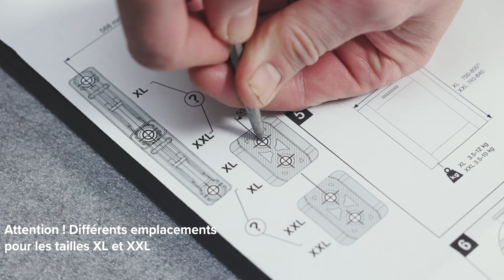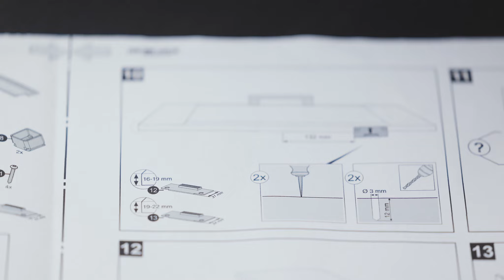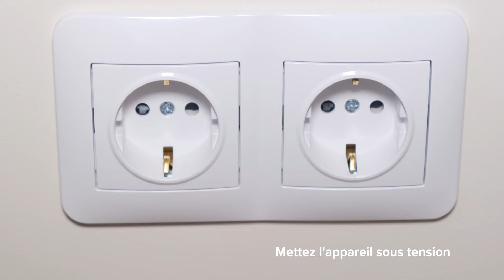Comment installer mon lave-vaisselle ? | porte coulissante | SAV ATAG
Comment installer un nouveau lave-vaisselle ? Que vous remplaciez votre ancien modèle ou que vous installiez un lave-vaisselle pour la première fois, cette vidéo vous guidera tout au long du processus. Du déballage et de la préparation de l'espace au raccordement à l'eau et à l'électricité, je vous montrerai toutes les étapes à suivre pour installer votre lave-vaisselle rapidement et en toute sécurité. Alors, prenez vos outils et commençons !

00:00 Installation - Porte coulissante
00:08 Fournitures
00:12 Déballage
00:40 Préparation de la cuisine
01:25 Réglage de la hauteur du lave-vaisselle
02:50 Lave-vaisselle dans la niche
03:22 Préparation du panneau avant
05:18 Montage du StatusLight™
06:25 Montage du panneau avant
07:22 Montage du lave-vaisselle
07:41 Réglage de l'équilibre de la porte
08:17 Isolation supplémentaire (le cas échéant)
08:24 Raccordement des tuyaux et de l'électricité
08:37 Montage de la plinthe